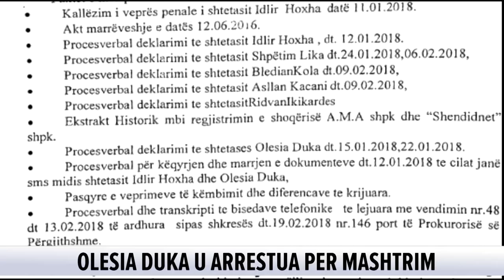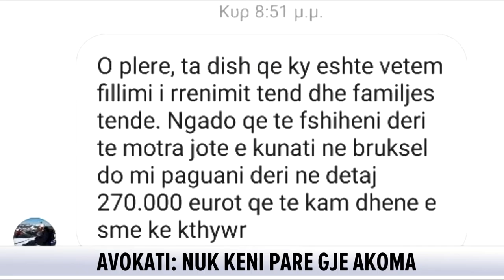Zbulohet mesazhi, si u kërcënua stomatologia për borxhet: Ngado të fshiheni, deri te motra...